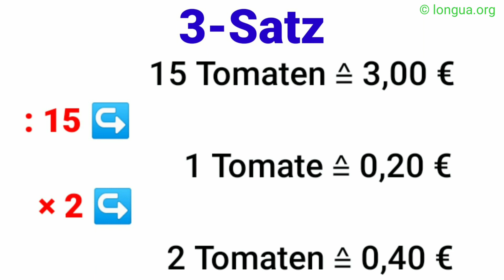Mathematik, Gleichungen auflösen, Dreisatz, 3-Satz, Tomaten, Preis ausrechnen, entsprechen, entspric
Mathematik, Gleichungen auflösen, Dreisatz, 3-Satz, Tomaten, Preis ausrechnen, entsprechen, entspricht, @longuaorg , Brüche addieren, Bruch rechnen, erweitern, addieren, plus rechnen, Ergebnis, Aufgaben lösen,  @languages - longua  ,  @longua.org ,

15 Tomaten = 3,00€,
1 Tomate = 0,20€
2 Tomaten = 0,40€,

Mathematik - Formeln -, Flächen - Volumen,

Mathematische Formeln,

Geometrie,

Die Fläche:,

A

Fläche

a

Länge

b

Breite

r

Radius

Das Quadrat:
A = a a = a2

Das Dreieck:
A =
Der Kreis:
A = r2

Das Volumen

A

Fläche

a

Länge

b

Breite

r

Radius

V

Volumen

h

Höhe

Der Würfel:
V = a a  a = a3

Das Quader:
V = a b c

Die Pyramide:
V =  a b h
Der Kegel:
V = r2h